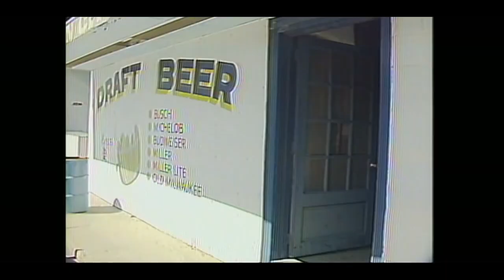94 - Wrestling Challenge - 21st January, Year 2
WWE sure does love copyright striking Royal Rumble stuff. Had to trim out a Greg Valentine promo.

This week on 'Wrestling Challenge', just a few days away from 'Royal Rumble':

The Fabulous Rougeau Bros. (with Jimmy Hart) v D.J. Peterson & Jerry Allen
The Magnificent Muraco (with Mr. Fuji) v George South
Ken Patera v Greg "The Hammer" Valentine (with Jimmy Hart)
Tito Santana & "Hacksaw" Jim Duggan v The Shadows
Barry Windham v "Ravishing" Rick Rude (with Bobby "The Brain" Heenan)

Plus we take a look at The Magnificent Muraco's acting debut in 'Fuji Vice', "Mean" Gene Okerlund presents his 'Royal Rumble Report', "Mr. Wonderful" Paul Orndorff is in  Piper's Pit, and we hear from "Ravishing" Rick Rude, The Honky Tonk Man, Greg "The Hammer" Valentine, Hercules, and The Hart Foundation.